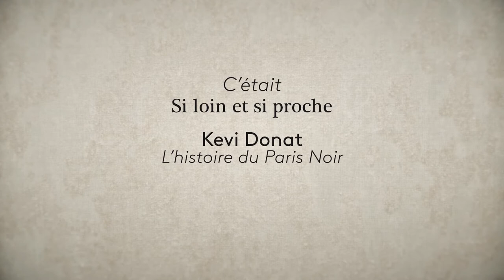SLSP #43 | L'histoire du Paris Noir | Kevi Donat